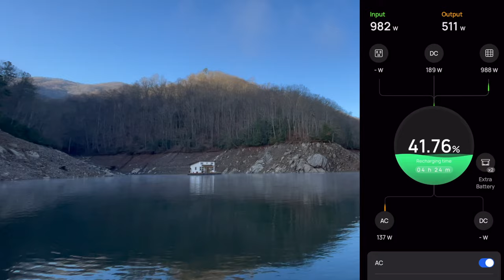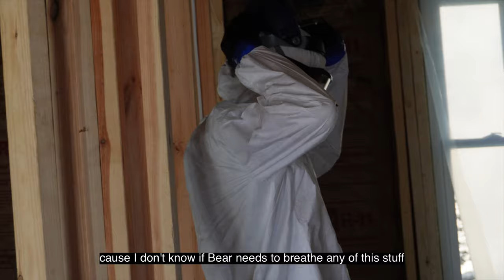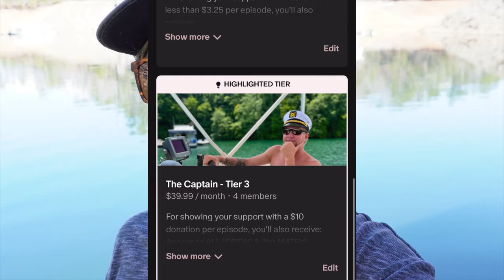Down & DIRTY: Interior progress vlog on float home remodel!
We’re gearing up for our tongue & groove ceiling install in the coming weeks, but we’ll never get there without first crossing the dreaded ceiling insulation day off our to-do list! We also worked on rough sanding the dock of this floating home, and miiiight have played a little bumper-boats this week. As always with the Joneses, all in good fun!

WAYS TO SUPPORT OUR SMALL (but mighty!) CHANNEL:
✅ Also free: Don't skip the ads on this video! Ads watched for longer than 30 seconds garner more youtube income for creators.
✅ Consider a donation of any amount: Monthly (as little as 75 cents per episode) / One-Time via PayPal / or, right here on Youtube via “Super Thanks” (under 3-dot menu by like/share buttons).

· Hungryroot (Healthy grocery delivery service) (**get $50 off a grocery order!!)